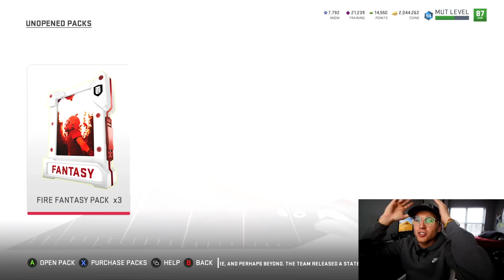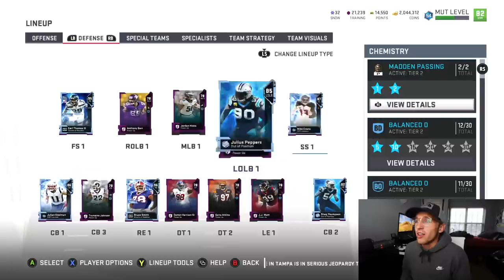*SNAPPED* His Ankles On The Most Important Play! Pack N Play Madden 19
ON THE FINAL PLAY OF AN INTENSE GAME. Enjoy this Fire Fantasy Pack N Play with some wild packs on Madden 19!

ALSO MERRY CHRIIIMMMUUUSSS!!